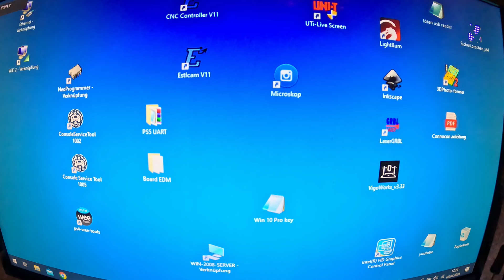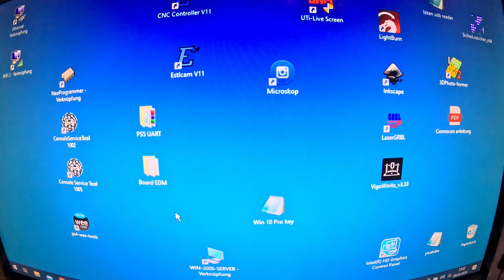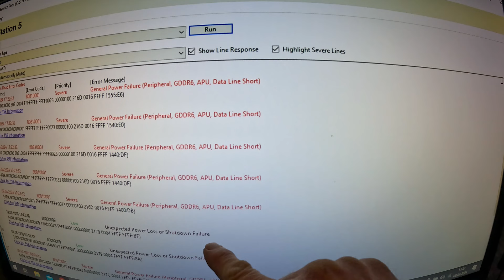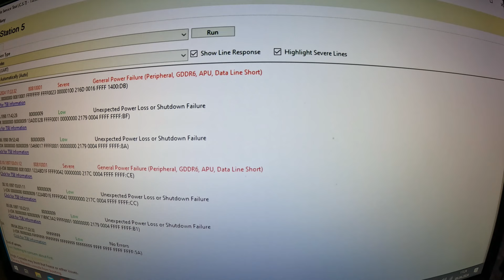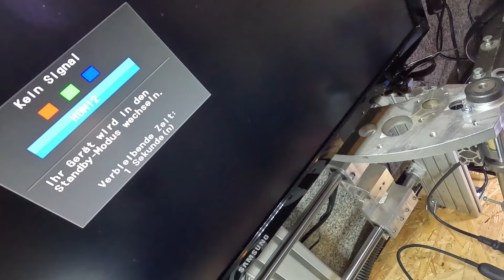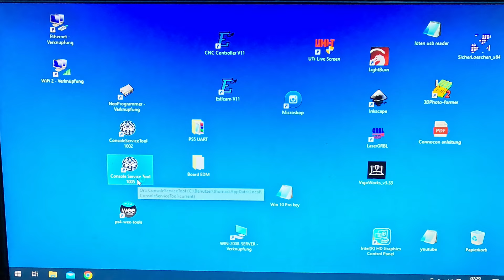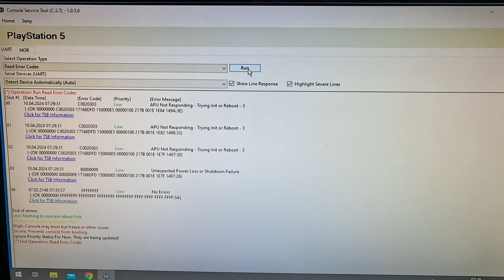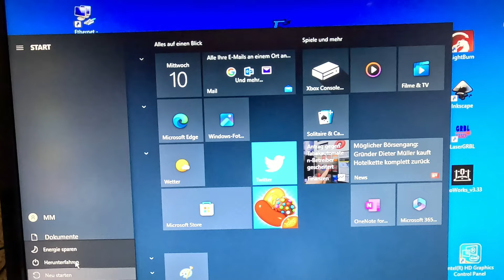PS5 UART Error Codes Auslesen und reparieren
Zeige heute eine Playstation 5 die nach einem Sturz schaden keine Reaktion mehr hat, kein leuchten und kein Piepen

Gerät wurde zerlegt Fehler mit USB Reader UART ausgelesen, defekte Bauteile ausgetauscht, und getestet.

Schaut einfach selber.

Falls Ihr euch so etwas nicht zutraut könnt ihr euch auch bei mir melden, dann helfe ich euch.

Alles was hier im Video gezeigt wird ist auf eigene Gefahr.

Ich übernehme keine Haftung für Beschädigungen an euren Geräten die durch dieses Video entstehen.

Mein Equipment:

Kamera:
GOPRO HERO11
Rollei 426
Rollei 625

Wärmebild Camara Uni-T Uti260b

Messen/Multimeter:
HaboTest HT118A
HoldPeak HP-760J
OWON XDM1241

Labor Netzteil 0-30V / 0-30A

Wärmebild Camara UniT Uti260b

Löten:

Aifen A9 Pro Lötstation
Ersa Lötstation RDS-80  80 Watt

ZD-915 Entlötstation Vakuumpumpe 80 Watt

Präzisions Lötstation MICRO 8 Watt

BGA Station Eigenbau mit Steuerung REX C100 und Elstein Hochtemperaturstrahler HTS Serie